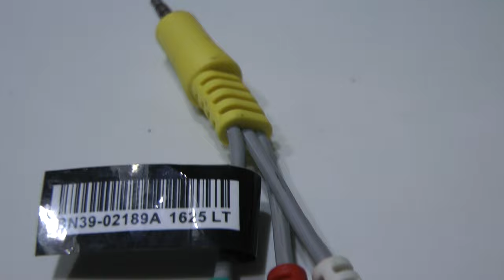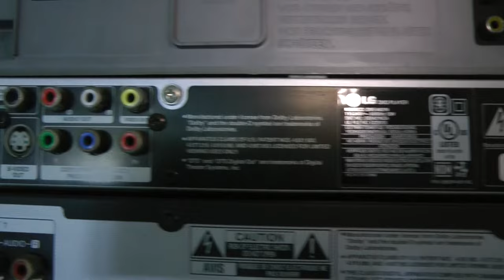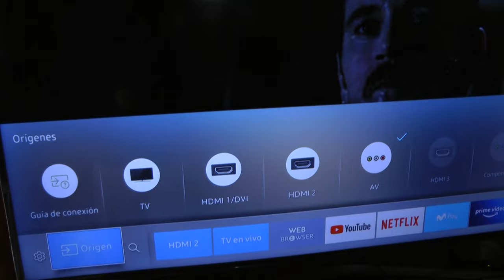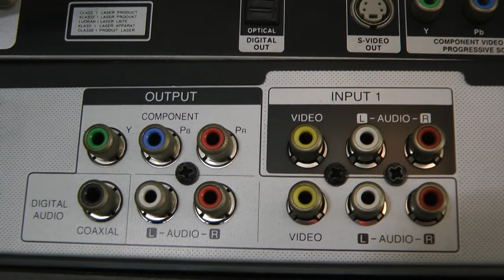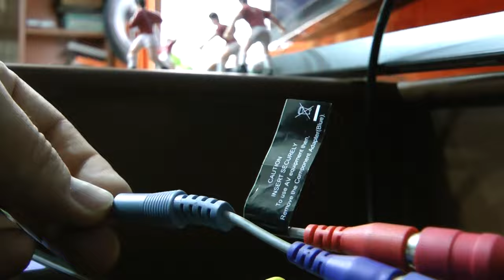Cómo usar el cable adaptador de video en los nuevos televisores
technology televisión 4k Este accesorio permite conectar todos los dispositivos que usan conexiones AV (Audio Video) a las nuevas pantallas, que ya no traen esos puertos tradicionales.